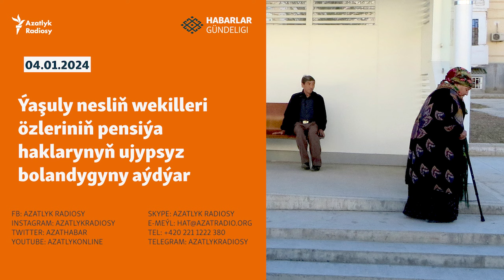HG: Türkmenistanlylar Özbegistanyň saýlaw kampaniýasyna syn edýärler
Şu günki programmamyzda:

- Türkmenistanda ençeme ýyllaryň dowamynda edara-kärhanalarda işläp, hormatly dynç alşa çykan ýaşuly nesliň wekilleri özleriniň pensiýa tölegleriniň ujypsyz bolandygyny aýdýarlar. Azatlyk Radiosynyň habarçysy paýtagt Aşgabatda birnäçe ýaşaýjy bilen gürrüňdeş bolup, bu ýagdaýyň jikme-jiklikleri bilen gyzyklandy.

- Goňşy Özbegistanda şu aýyň aýagynda geçiriljek parlament saýlawlary türkmen jemgyýetinde gyzyklanma döretdi. 27-nji oktýabrda özbek parlamentiniň aşaky öýi - Oliý Mejlise we geňeşlere saýlanmak üçin hasaba alnan deputatlarynyň arasynda milli azlyklaryň, şol sanda etniki türkmenleriň ençemesi bar.

- Eýranyň ýokary ruhany lideri Aýatollah Ali Hameneýi jemgyýetçiligiň öňünde eden seýrek wagzynyň dowamynda, şu hepdäniň başynda öz ýurdunyň Ysraýyla garşy eden raketa hüjümini goldap, munuň “kanuny” bolandygyny aýtdy we “eger-de zerur bolsa” Tähranyň muny gaýtadan hem amal etjekdigini duýdurdy.